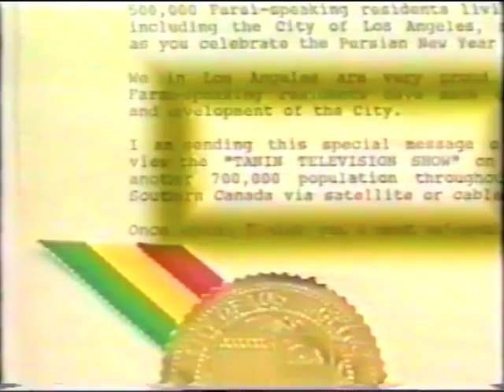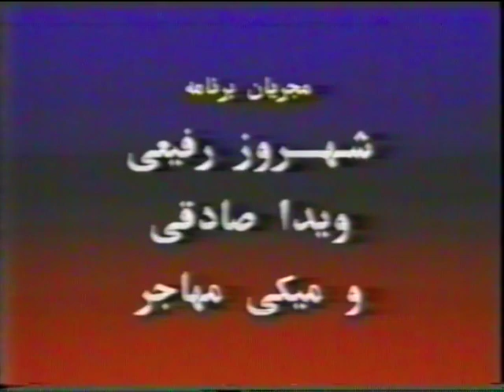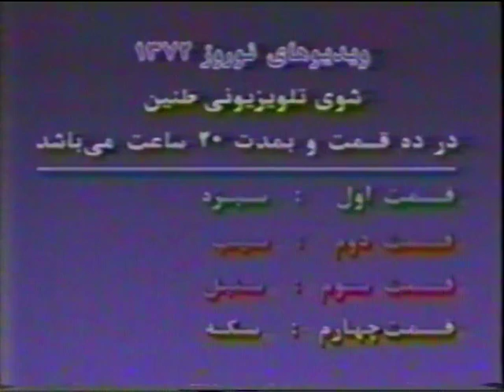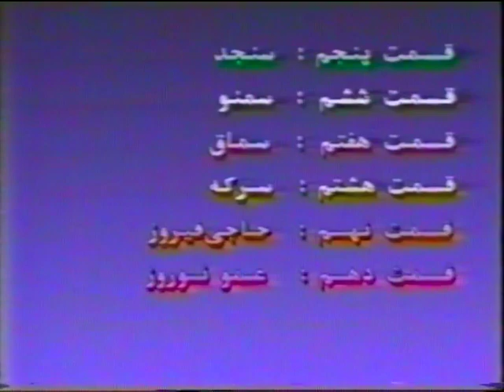شو نوروزی طنین 1372 قسمت 1